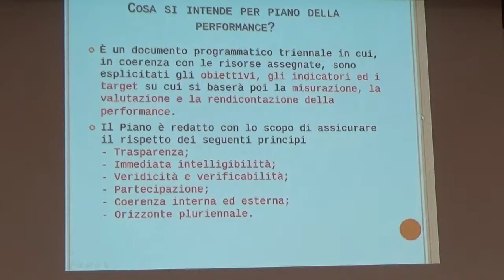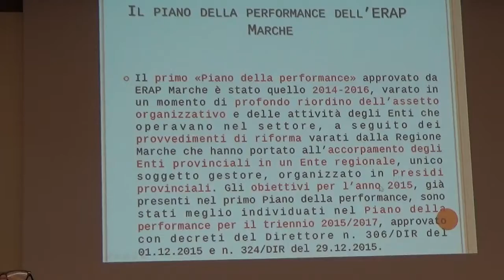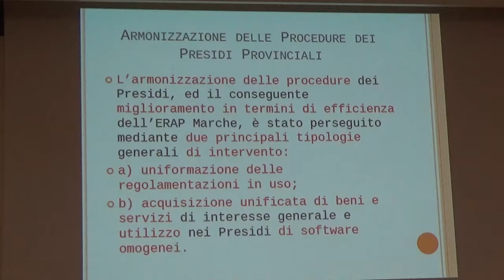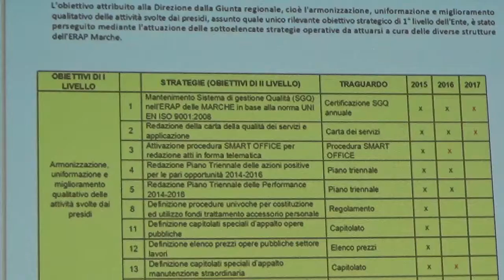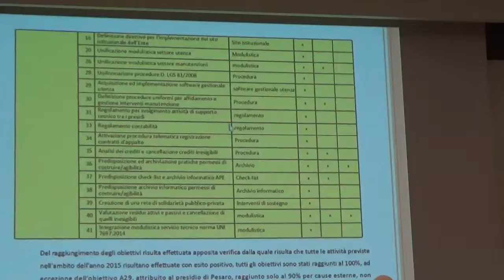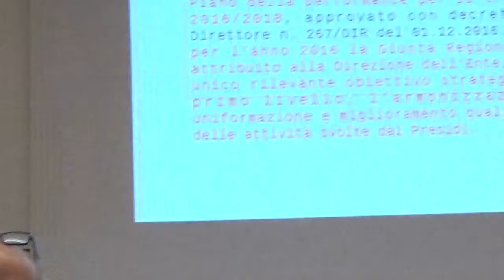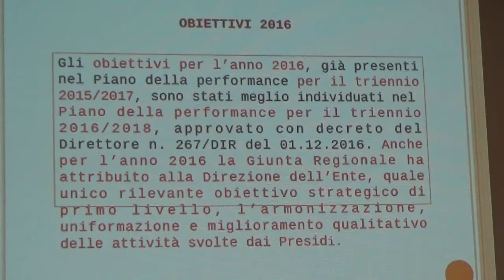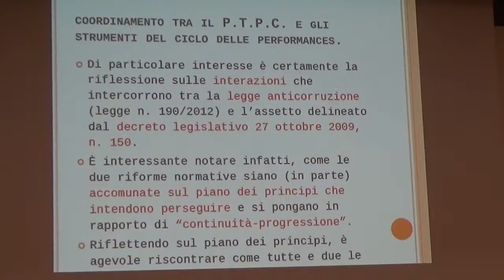ERAP Macerata 20-01-17 Giornata Trasparenza 2/8 Avv. Pierluigi Ascoli 1/2 ERAP Ancona